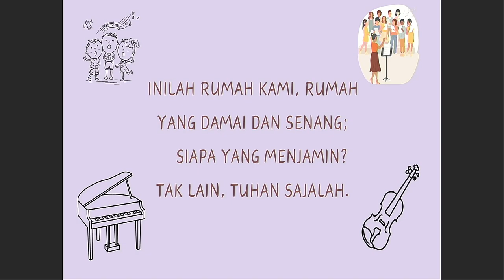Persembahan Pujian Komisi Dewasa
PKJ 288 - "Inilah Rumah Kami"